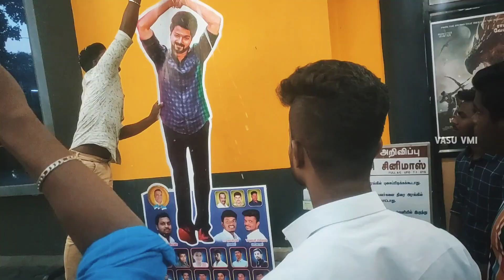Master 25th Day Celebrations | Tenkasi Dist Yougthwings | Meenatchi Cinemas | Vasudevanallur VMI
💥𝗠𝗔𝗦𝗧𝗘𝗥 𝟮𝟱𝘁𝗵 𝗗𝗔𝗬 𝗖𝗘𝗟𝗘𝗕𝗥𝗔𝗧𝗜𝗢𝗡𝗦 𝗔𝗧 𝗠𝗘𝗘𝗡𝗔𝗧𝗖𝗛𝗜 𝗖𝗜𝗡𝗘𝗠𝗔𝗦 PULIYANGUDI🔥

Tenkasi Dist All Yougth Wings💥💥

Kadaiyanallur Vijay Bloods 🔥

Vasudevanallur VMI 💥💥💥